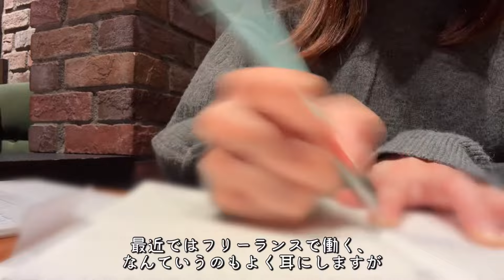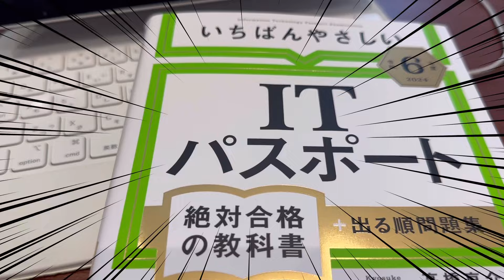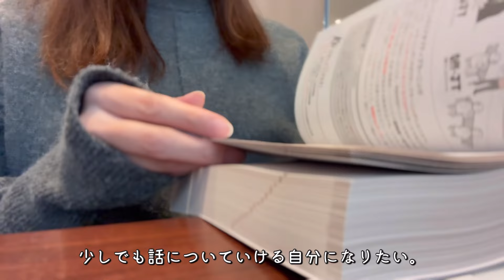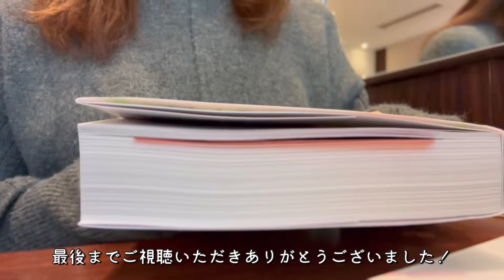【VLOG】将来について悩みが尽きない30代OL｜フリーランスへの憧れ｜自分の価値を高めるために行動する｜STUDY VLOG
はじめまして。MONです。

取り柄のない自分を変えるべく、
資格勉強に励んでいます。

夫婦2人暮らしの30代OLです。
今は在宅勤務も増え、勉強時間はほぼ
仕事開始前の朝の時間です。
その朝の勉強風景などを主に動画投稿しています。

資格勉強を始めて、自分に自信が持てたり、
ダラダラ過ごして自己嫌悪する時間が減りました。

丁寧な暮らしを目指して生活していこうと思っています。
応援📣一緒に頑張る仲間ができたら嬉しいです🙌

※使用してるものはこちらに載せてます

🔸使用ガジェット
iPad Pro 11インチ（第4世代）
Magic Keyboard（ホワイト）/Apple純正

■資格
🧸取得済み
FP3級/2級・簿記2級・秘書検定2級・宅建

🧸勉強中
管理業務主任者・ITパスポート

🧸興味あり
食育アドバイザー
メンタルヘルス
TOEIC
マンション管理士
賃貸管理士